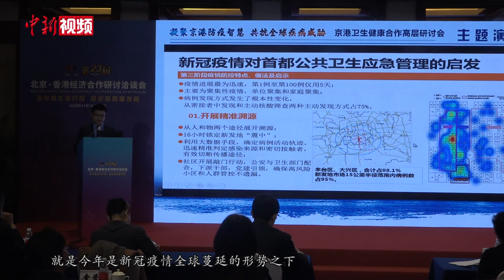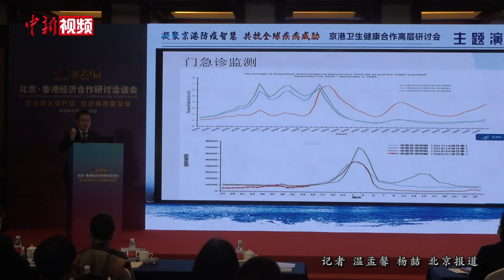京港签约促卫生领域合作 望共享抗疫经验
11月19日，北京市卫生健康委员会与香港特区政府卫生署通过视频连线方式在两地举办京港卫生健康合作专题活动，双方深入交流抗疫经验，并举行合作签约仪式，推动疫情防控常态化合作。

北京市卫生健康委员会副主任李彦梅致辞指出，在新冠肺炎疫情全球扩散的情况下，两地卫生部门需要积极迎接挑战，在多方面深化交流，推动疫情防控常态化合作，打造更优质高效的防控体系。

香港特区政府卫生署署长陈汉仪表示，新冠肺炎疫情给各地卫生系统带来严峻挑战。北京在应对疫情过程中取得的经验值得借鉴。希望通过此活动，加强京港防疫经验分享，推动两地卫生医疗合作常态化。

研讨会后，北京市卫生健康委员会分别与香港卫生署、香港医院管理局续签合作协议，并与香港致远基金会签署合作备忘录；北京市医院管理中心与香港医院管理局续签合作协议。

京港卫生健康合作专题活动已经连续举办11届。本次双方高层研讨会聚焦加强公共卫生应急体系建设，充分交流两地在完善疾病监测预警机制、提高医疗救治能力、加强应急物资保障等方面的经验做法和未来计划。（温孟馨 杨喆）